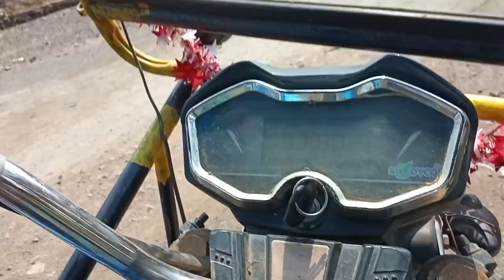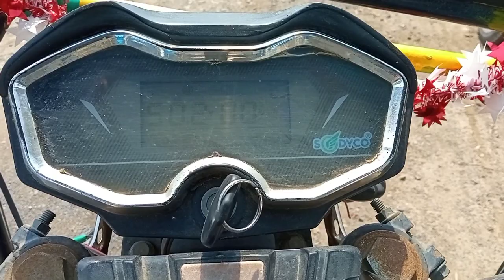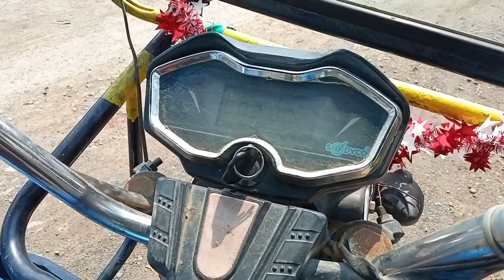e rickshaw revears light and horn problem || e rickshaw fues problem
hii
I am   Nazmul hoque khan

e rickshaw reverse tight and horn problem

is video me ap janenge ki kis tarha agar apki Toto me light gorn and  reverse ka problem ho to use aap khud thik kar sakti ho to video ko pura dekhe